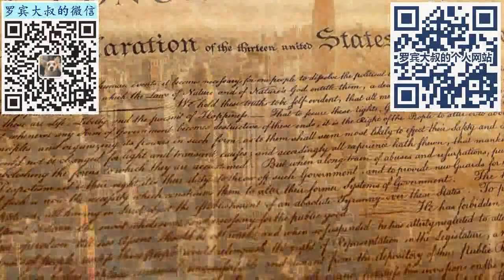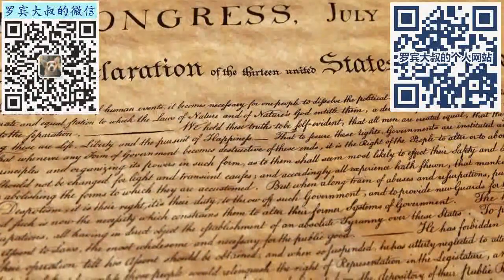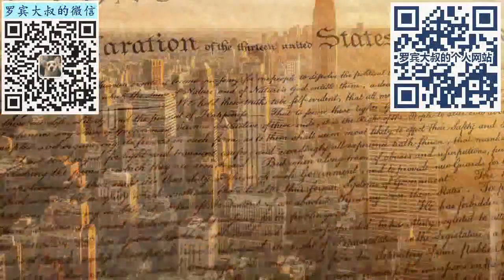美元涨上天，是时候计划配置点海外资产了（563期 2023/06/29）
1. 美股（港股，盘子小，容易被监管），避雷老虎和富途，选择在美国的券商
2. 换汇，利用好美元的额度，每人5万美元，老婆孩子父母岳父母的也可以用
3. 保险，美国，香港，特制存款类的保险，不是风险类的
4. 海外账户，华美，国泰，其他线上银行
5. 海外买房，有的国家还能接受人民币支付，比如日本
6. 孩子送出去，比如留学，就能在当地开银行账户等，汇给孩子比如作为父母的买房支持款，欧美发达国家也都接受这样的方式，且在一定额度内可以免税
7. 自己人肉出去，这个是最彻底的

8. 不建议的方式，自己带现钞出去，有额度限制，每人每次5000美元
9. 换成黄金珠宝带出去，国内黄金的质量一言难尽，珠宝溢价太高，且黄金带出去也有限制，好像是50克以内
10. 加密货币，国际上对这个管得越来越严，且在发达国家，加密货币无法正常给与可追溯性和合法来源，通常都无法大额支付，比如买房，你是没法用的
11. 地下钱庄，对敲之类的，都涉及到合规性问题，轻则退回，重则没收冻结

BTC（比特币）：
1BjzvQXWeitNWHWFa7niAAMgHjiB5GT3uN

ETH（以太坊）：
0xb3977689dE00Ff6F2C0ba9b89C852DAd54AD2341

DOGE（狗狗币）：
DFt6TfU9x8nf3HgrJhnGhvXHAsSUMYoSEv